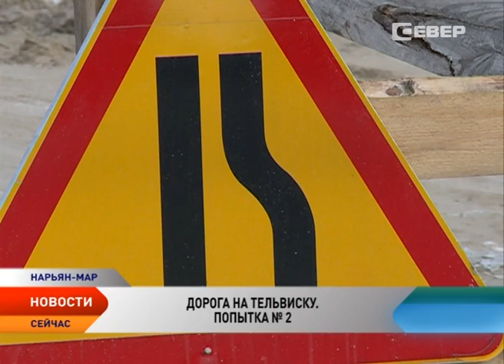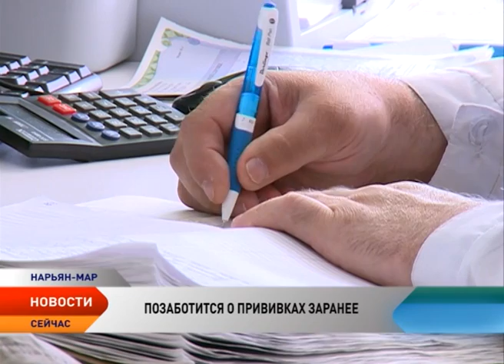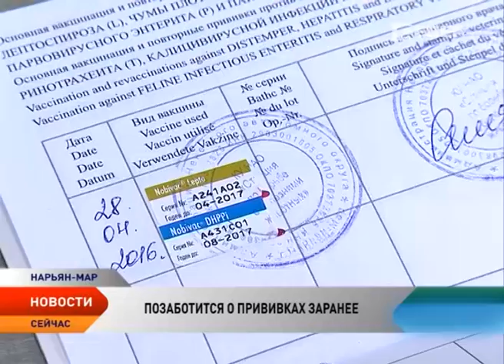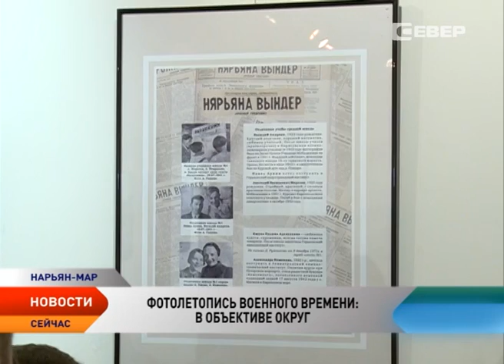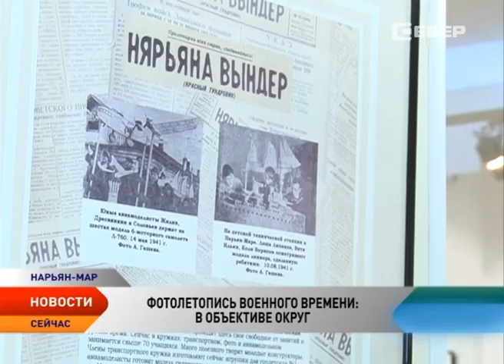Новости Ненецкого округа от 05.05.2016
Новости Ненецкого округа:

В Нарьян-Маре возобновили строительство дороги на Тельвиску.

Раньше, чем предполагали. Ледоход придет в столицу региона на 10 дней раньше планируемого срока.

Станция по борьбе с болезнями животных проводит вакцинацию перед сезоном отпусков.

Готовь ружье и документы. 9 мая в Ненецком округе стартует сезон весенней охоты.